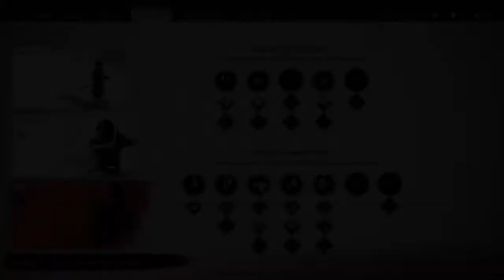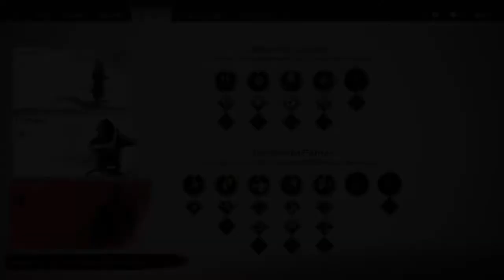Ghost of tsushima 5# ¡Los milagros del herrero!